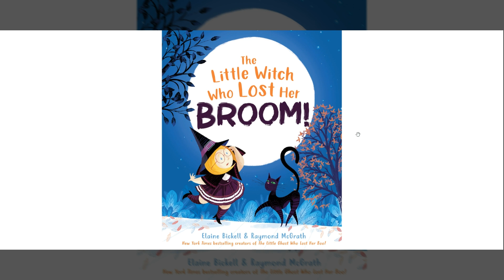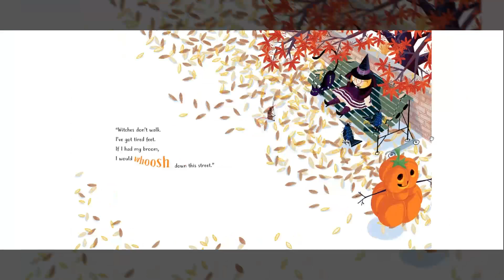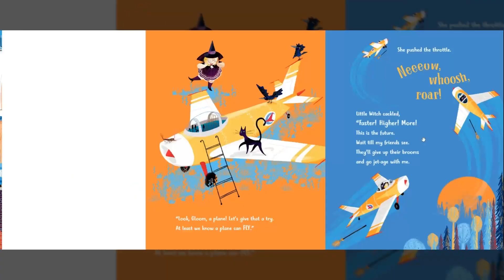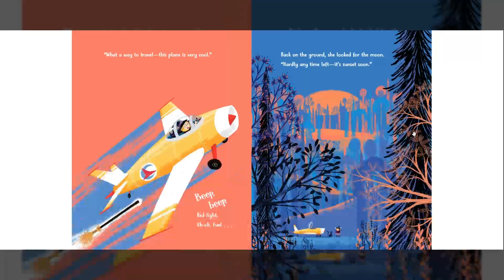The Little Witch Who Lost Her Broom! by Elaine Bickell, a Halloween Read Aloud